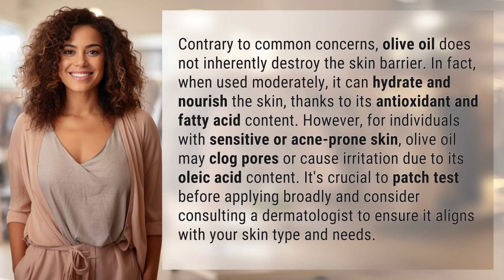Does olive oil destroy skin barrier?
The Truth About Olive Oil and Skin Barrier Health 👉 Olive Oil & Skin 👉 Learn the facts about olive oil and skin barrier health. While it can hydrate and nourish skin, it may not be suitable for everyone. Find out how to use it safely for glowing skin.

Laura S. Harris (2024, March 8.) Does olive oil destroy skin barrier?
    🌐 AskAbout.video